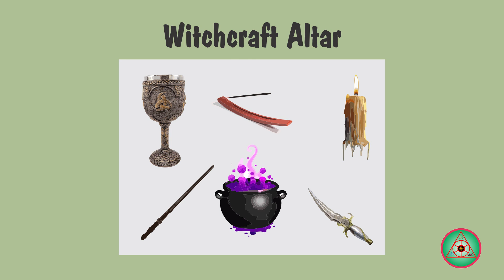Witchcraft Altar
Altar

An altar is a structure upon which offerings such as sacrifices are made for religious purposes. Altars are found at shrines, temples, churches and other places of worship. They are used particularly in Pagan, Christianity, Buddhism, Hinduism, Judaism, Modern Paganism, and Witchcraft. Many historical faiths also made use of them, including Witchcraft, Roman, Greek, and Norse religion.

Witchcraft altars may be set up outside as well as indoors. Some Witchcraft dedicate an entire room to their practice while others use a temporary altar. A temporary altar can be any flat surface that can be moved easily such as a coffee table. More permanent altars are left up for the Wiccan to return to for their rites and rituals. Personal altars are those placed in a private bedroom, closet, or other space usually occupied by one person. They are used for practices of piety intended for one person.

A Witchcraft altar is a raised structure or place used for worship or prayer, upon which a Witchcraft practitioner places several symbolic and functional items for the purpose of worshiping the God and Goddess, casting spells, and/or saying chants and prayers. There are many types of altars Witchcraft may choose to use during ritual. Depending the rite they are performing, the material used for their altars may vary. This is because in many circles, different types of wood are believed to carry certain magical qualities. The altar is often considered a personal place where practitioners put their ritual items.

In the most basic form, an altar can be a single stone or a flickering candle that serves as a focal point for your meditation practice. If your spiritual practice is earth-based, your more formal altars may want to include a nod to each of the four directions. A more elaborate altar could include many elements that bring to focus a different energy that you would like to focus on. If you are creating an altar for group ritual, perhaps each member of the group brings an object to place on the altar to represent a facet of the work you are doing together. If you have a spiritual project that spans many days or sessions, you may want to bring a new object to the altar at the beginning of each session to refresh and deepen the practice.

Some Witchcraft arrange their altars to represent all four elements and directions. In the North the earth element is represented; in the east is air, in the south is fire, and in the west water. These elements can be represented in various ways, but generally do not vary in elemental and directional correspondences. When placing items on an altar or when a practice involving inviting the elements to be a part of the circle and lend their power a practitioner will move clockwise and when dismissing the elements they will move counter-clockwise.

Common items on a Witchcraft altar include athame, broom, candles, cauldron, chalice, incense, pentacle, wand, etc. Some of the items represent the Earth's four elements, but elements may be represented more literally, with gems, salt, water, plant material, etc.

Languages Spoken and Written: English, French and Spanish.

The Lost Bearded White Brother